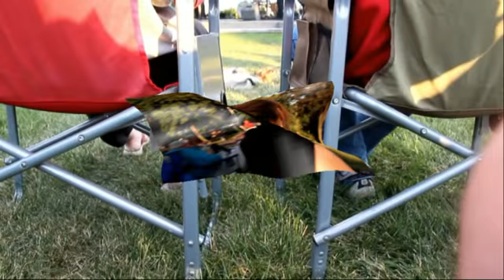Soul Train Aretha Franklin Tribute Part I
Yearly free admission event on the St.Lawrence shore (Pine Beach Park)